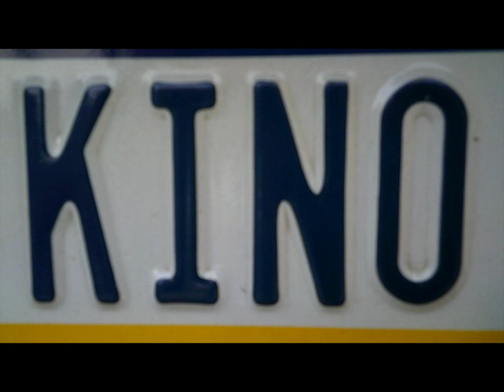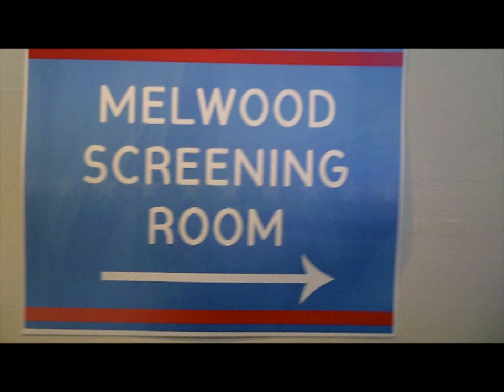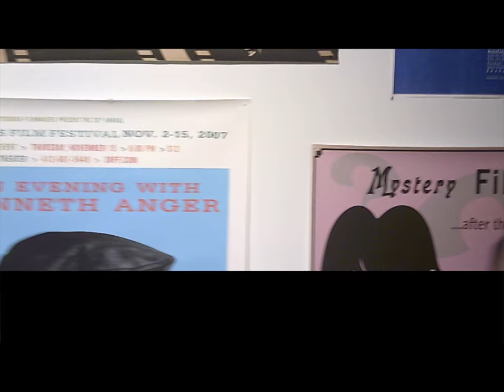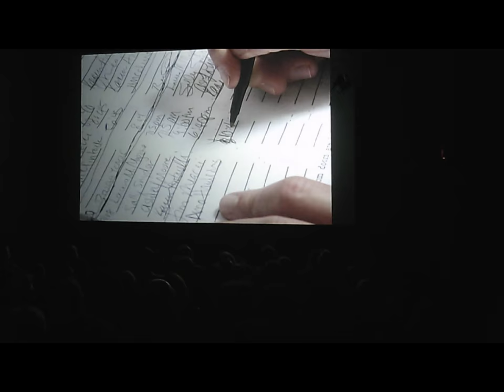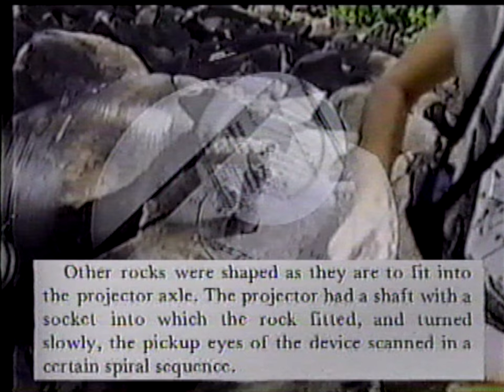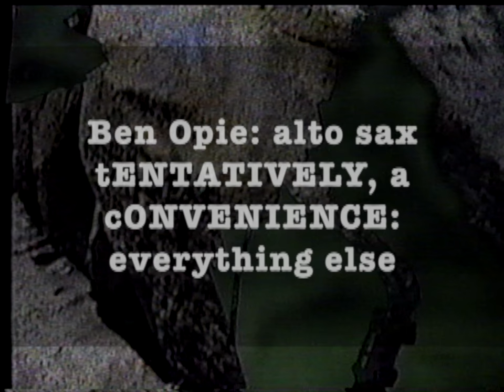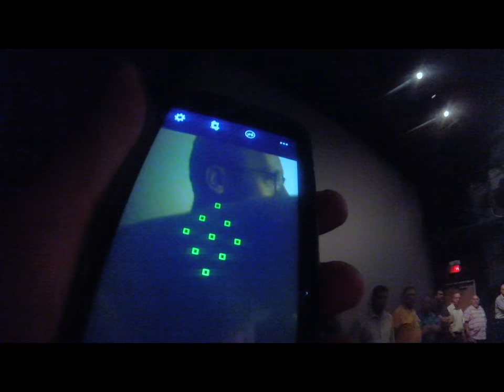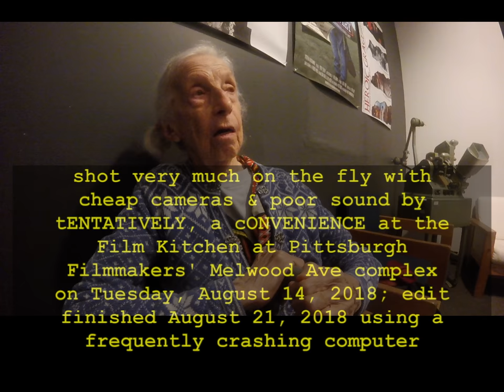Dead at 47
"FILMMAKERS don't let it be Dead at 47": To give an off-the-top-of-my-head brief history of Pittsburgh Filmmakers that should probably be vastly improved upon: Filmmakers was started in 1971 as a cooperative of curators & photographers & moviemakers to share equipment & sponsor screenings.  Over the decades it grew into a facility with a school & darkrooms & places for projection & a gallery, etc..  I 1st visited it in January of 1995 when it was located on Oakland Avenue in Pittsburgh.  I moved to Pittsburgh a year later.  Sometime around that time it was relocated to Melwood Avenue.  There were 2 theaters under its control in other neighborhoods & there was the Melwood Screening Room at its main facility.  The school was booming, the facility was large, eventually a classroom screening room, the Mini-Melwood, came into being so that there were 2 theaters in the Melwood facility.  Pittsburgh Filmmakers was a happening place.  Many interesting & creative folks passed through.  In 2006 or thereabouts Filmmakers merged with the endangered PCA (PIttsburgh Center for the Arts) & enabled the Pittsburgh Biennial to continue.  Some consider this merger to have been the beginning of the end saying that Filmmakers had its own problems & couldn't afford to bolster up the failing PCA.  Personally, I like the PCA & the Biennials.  I had work in 2 of them & was nominated "Artist of the Year" twice there (didn't happen).  It's probable that Filmmakers's economic dependency was on student enrollment & that that enrollment declined as the various universities in the city created their own film & video departments & stopped sending their students to Filmmakers.  Whatever the case, & I won't get into my own critiques here, by 2018 it was announced that the Melwood complex was up for sale & that Filmmakers as many of us have known & loved it was about to metamorphize into something much smaller — if not disappear altogether.  Under this gloomy threat, the Film Kitchen, a monthly screening series that's been running for 20 years, organized a screening to reflect on Filmmakers's history.  I was honored to be a part of this.  Because of general community concern over Filmmakers's decline, the event was well-attended & many people who'd had long histories with the place attended even though their jobs had been terminated in recent years & there was some reason for bitterness.  In a very spontaneous attempt to document the spirit of this event I shot footage of the following principle players: Bill O'Driscoll, Brady Lewis, Carolina Loyola Garcia, Chris Smalley, David Bernabo, Emmett Frisbee, Gary Kaboly, Ivette Spradlin, Joe Morrison, John Cantine, Laura Jean Kahl, Matthew Day, Mike Bonello, Phat ManDee, Ross Nugent, Sue Abramson, Will Zavala & others more peripheral but still interesting.  Tom Fisher & Stefano Ceccarelli shot testimonials from attendees & I use 2 excerpts from mine as part of this.  All in all, it was an amazing evening — full of the community spirit & forthrightness & creativity that make Filmmakers a truly remarkable place.  If & when the Melwood building is sold, it'll be a collosal act of stupidity made by people with no understanding whatsoever of anything other than money.  I'd be willing to be Filmmakers's CEO for 1/3rd of what they paid the last guy.  I couldn't fail any worse than he did.  - August 23, 2018 note from tENTATIVELY, a cONVENIENCE